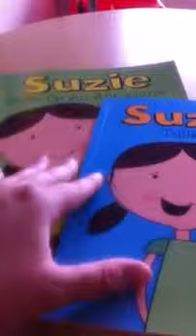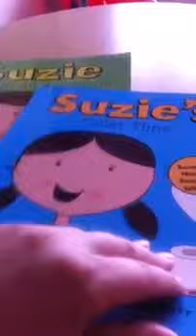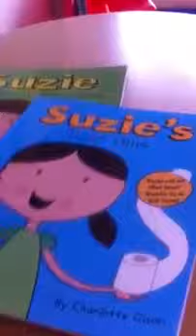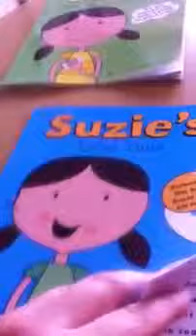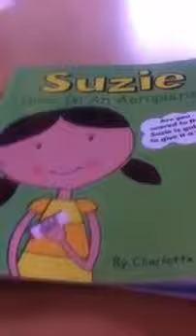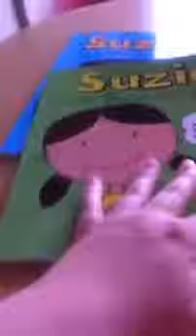The Suzie Books by Charlotte Olson